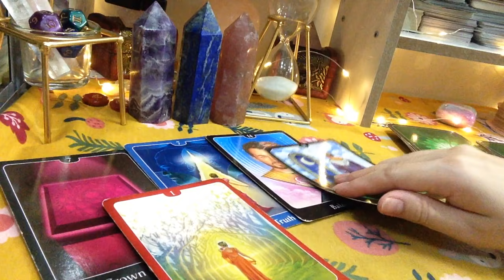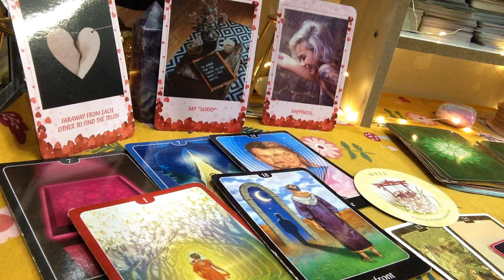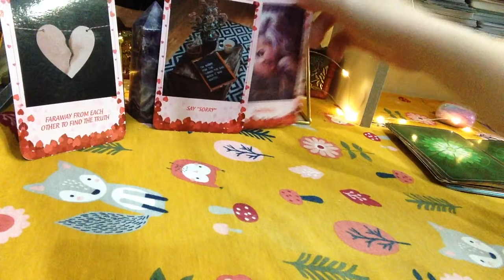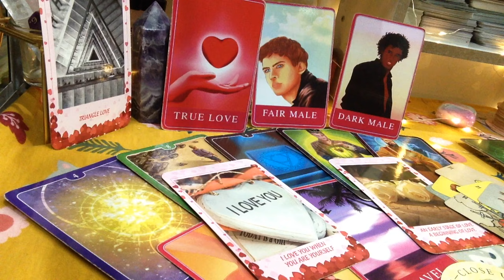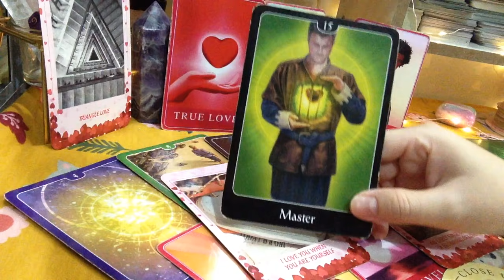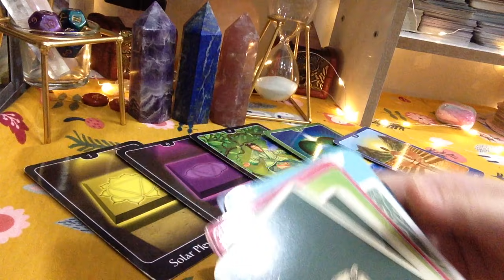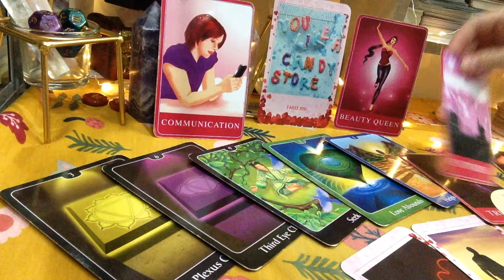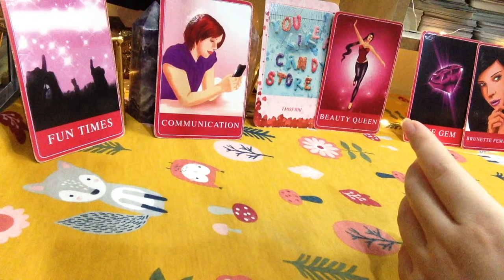NĂNG LƯƠNG TÌNH YÊU DIỄN BIẾN TIẾP THEO (04/08 ĐẾN 15/08)